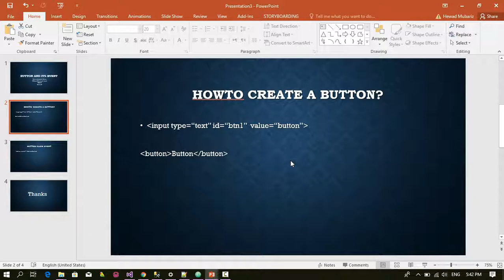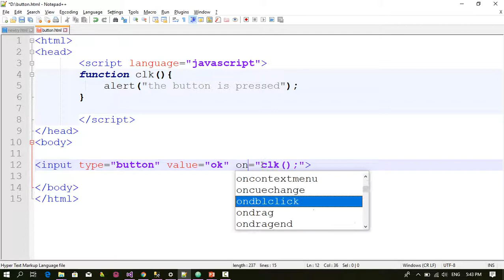javascript part 32 button and its events